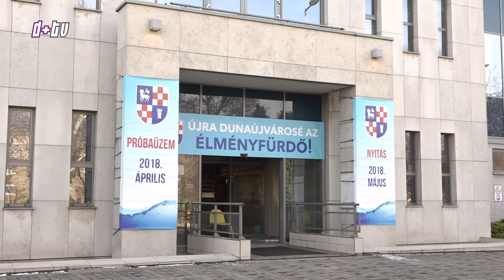2018 01 18 Élményfürdő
Ahogyan a Modern Városok Program együttmködési megállapodásában szerepelt, 2017-ben Dunaújváros Önkormányzata megvásárolta a dunaújvárosi élményfürdőt állami segítséggel. Már akkor neki is álltak a DVG Zrt szakeberei a felújításnak. A rekonstrukció jelenlegi állapotáról tájékoztatott Cserna Gábor polgármester és Mádai Balázs a kivitelező DVG ZRT elnökvezérigazgatója.